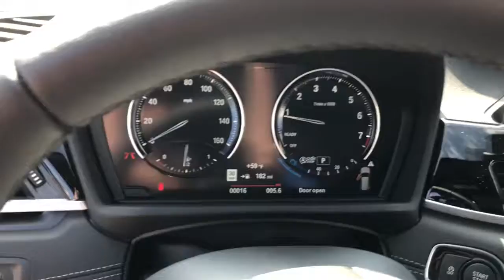2021 BMW X1 Schaumburg, Barrington, Arlington Heights, Hoffman Estates, St. Charles, IL X021525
Jet Black New 2021 BMW X1 available in Schaumburg, Illinois at Patrick BMW. Servicing the  Barrington, Arlington Heights, Hoffman Estates, St. Charles, IL area.

Patrick BMW
700 E Golf Rd.

Brand New 2021 BMW X1 xDrive28i it is well equipped with several options and highly sought after features. Come to Patrick BMW in Schaumburg and take it for a test drive around town. At The Patrick Dealer Group you can be sure you are getting a quality vehicle with first class treatment from one of the top dealers in Chicago. Stop by for a complimentary car wash and let us prove to you why you won't want to shop anywhere else for you next vehicle purchase. Advanced Real-Time Traffic Information, Ambient Lighting, Apple CarPlay Compatibility, Auto-Dimming Interior Exterior Mirrors, Auto-Dimming Rear-View Mirror, Automatic Temperature Control, Black High Gloss Trim, BMW Assist eCall, BMW TeleServices, Brake assist, Comfort Access Keyless Entry, ConnectedDrive Services, Convenience Package, DVD Area Coding (North America), Electronic Stability Control, Emergency communication system: BMW Assist eCall, Exterior Parking Camera Rear, Four wheel independent suspension, Front Bucket Seats, Front Center Armrest, Front Dual Zone Automatic Climate Control, Heated Door Mirrors, Heated Front Seats Steering Wheel, Heated Steering Wheel, Illuminated Entry, Leather Shift Knob, Lumbar Support, Matte Chrome Exterior Trim, Memory Seat, Navigation Business, Navigation System, Panoramic Moonroof, Power Front Seats, Power Liftgate, Power-Folding Mirrors, Radio Control US, Radio: Professional w/Bluetooth/USB, Rain Sensing Wipers, Rear reading lights, Rear seat center armrest, Remote Keyless Entry, Remote Services, SensaTec Upholstery, SiriusXM Satellite Radio, Speed-Sensing Steering, Speed-Sensitive Wipers, Split Folding Rear Seat, Sport Steering Wheel, Steering Wheel Mounted Audio Controls, Turn signal indicator mirrors, Universal Garage-Door Opener. We believe you deserve it all. That's why at Patrick BMW, you'll experience luxury value. What do you get when shopping for a vehicle at Patrick BMW? -Transparent True Car Pricing -Flexible Payment Options -Ability to shop from home, work or on the road -5 Easy Online Buying Steps with Patrick Direct or call -Online trade-in evaluations -Consulting instead of selling -Test drive from home or work -Professional and Trained BMW Staff We hope your journey with us continues after you purchase. Visit PatrickBMW.com, under LEARN MORE to read about our commitment to you. It's a Patrick thing! Additional offerings include -Easy options for you to service your BMW with Patrick Direct Service and BMW certified service team. -Order genuine BMW parts, accessories or apparel from home, work or on the road. -Encore training of your new BMW with a BMW Genius. -Optional BMW warranty extension plans, maintenance plans protection add-ons tailored to your needs. -Turn-In, Upgrade, Trade-In or Sell Your Car with the Patrick Exchange. -Patrick Auto Body and BMW Certified Collision Repair in Schaumburg Naperville, IL. Find Patrick BMW, a BMW new used car dealership near you in Schaumburg 1 mile west of Woodfield Mall, 30 miles west of Chicago, 25 miles northwest of Oak Park, IL. or 37 miles northeast of downtown Naperville IL. Taking Care of You Every Day, That's the Patrick promise! We do our best to be as accurate as possible with our listings descriptions. We do ask that you verify equipment, mileage, pricing with a client advisor prior to purchasing. Pricing is subject to change without notice.